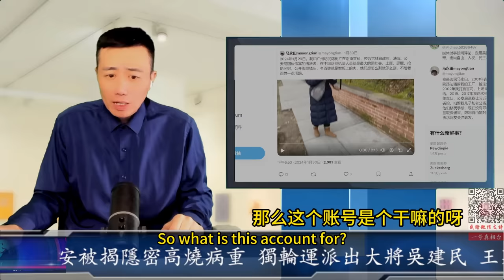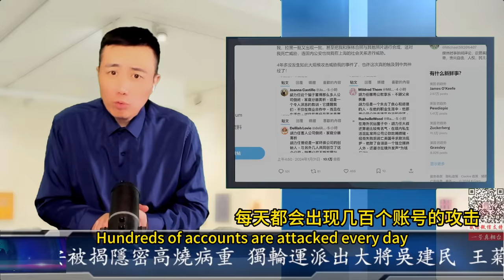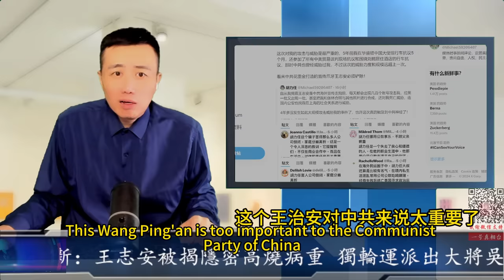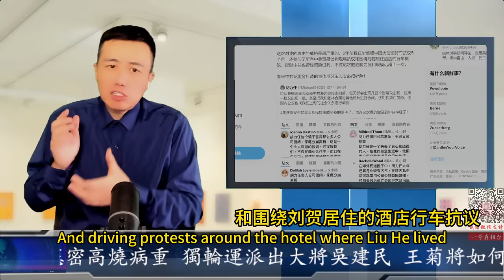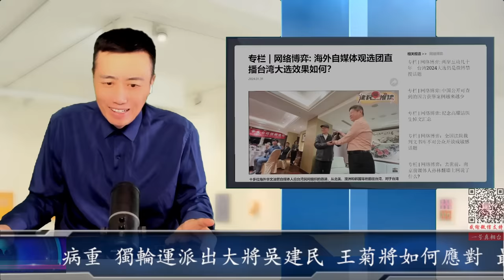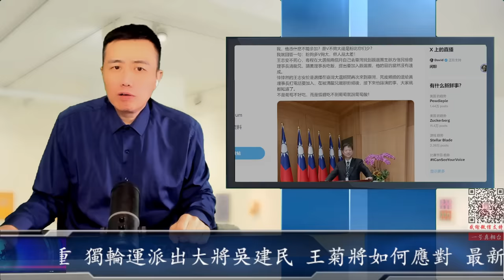最新：王志安被揭隱密高燒病重 獨輪運派出嗓音洪亮鴨將吳建民 王菊將如何應對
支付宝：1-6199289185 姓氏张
比特币支持：1DENLHDnquKvxippEPg4tveQ3QtMdaGxbH
Pi币邀请码：YHZXT